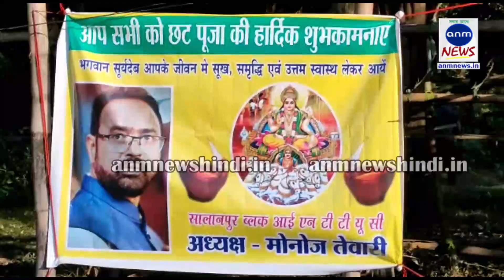CHHATH PUJA : छठ घाट में उमड़े श्रद्धालु (देखिए वीडियो)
राहुल तिवारी, एएनएम न्यूज़: आस्था का महापर्व छठ पूजा की संध्या अर्ध्य छठ माँ की पूजा एवमं भगवान भास्कर की आराधना में रविवार को मैथन डैम थर्ड डाइक छठ पूजा घाट में श्रद्धालुओं एवं छठ व्रतियों का तांता लगा रहा। वही छठ घाट पर रंगारंग भगवती जागरण का आयोजन किया गया था। कल्यानेश्वरी, देंदुआ, लेफ्ट बैंक समेत आस पास के लगभग 6 किलोमीटर की दूरी तय कर दूर दराज से श्रद्धालुओं का यहाँ आगमन हुआ था। छठ व्रतियों के लिए सुविधा एवं मार्ग सुगम बनाने के लिए लेफ्ट बैंक छठ पूजा कमेटी एवं कल्यानेश्वरी छठ पूजा कमेटी की और से सराहनीय व्यवस्था की गई है। माँ कल्यानेश्वरी मंदिर से मैथन डैम थर्ड डाइक छठ घाट तक समुचित रोशनी की व्यवस्था की गई है।

वही सुरक्षा के दृष्टिकोण से सालानपुर थाना प्रभारी अमित कुमार हाटी तथा कल्यानेश्वरी फाड़ी प्रभारी उज्जल साहा, एसआई संजय कुमार सिंह, एएसआई सौमेन्द्रनाथ दे सांध्य 2 बजे से ही दल बल के साथ छठ घाट का निरक्षण कर रहे थे। साथ ही डैम की जलाशय में जगह जगह संभावित क्षेत्रों में डेंजर जॉन बनाया गया है, जैसे कोई अप्रिय घटना ना घटे। घाट में छठ पूजा कर रहें विजय सिंह ने कहा इस त्यौहार का मान्यता है कि छठ माँ हर किसी की मनोकामना पूर्ण करती है। सच्ची मन से छठ माँ एवं सूर्य भगवान की आराधना करने से सुख समृद्धि और कष्टों का निवारण होता है। यही कारण है इस त्यौहार को आज पूरे विश्व मे मनाया जाता है एवं  सभी धर्मों के लोगों की आस्था छठ माँ और भगवान भास्कर पर अटूट है।छठ माँ से कामना करता हूँ, पूरे देश और समाज में सद्भाव बना रहे। पूजा कमेटी के गुड्डू बाल्मीकि ने कहा पूरे देश मे पूर्ण आस्था से छठ माँ की पूजा होती है। जिसमे सभी धर्म समुदाय के लोग मिलजुलकर इस आयोजन में भाग लेते है। मौके पर देंदुआ पंचायत उपप्रधान रंजन दत्तो, मनोज तिवारी, शंकर घोष, अरबिन्द बाल्मीकि, भोला साव, गोपी राम, जगदेव गुप्ता,मोबिन खान, बिलटू साव, समेत सैकड़ो लोग उपस्थित थे।